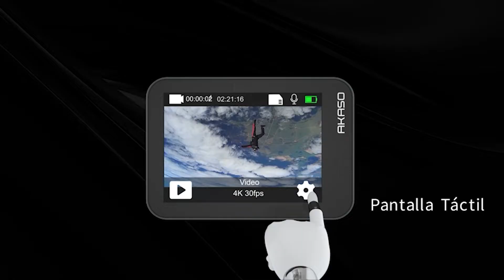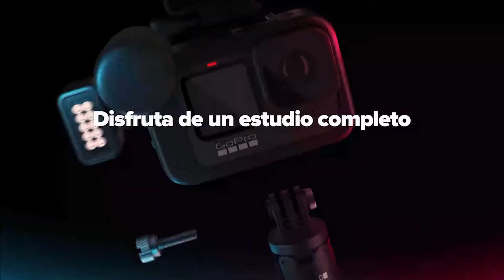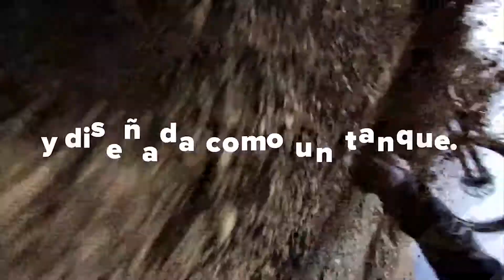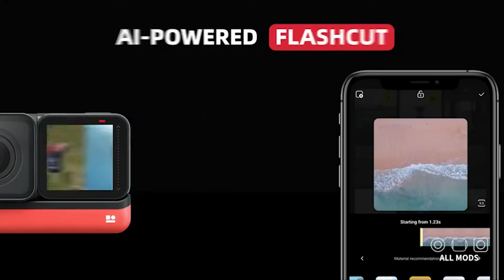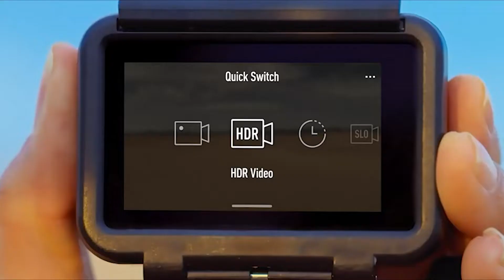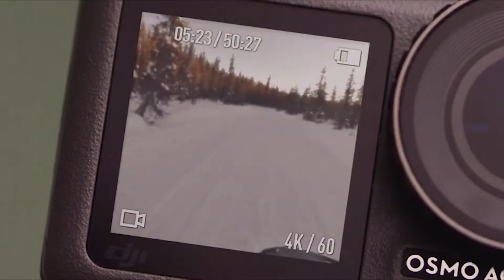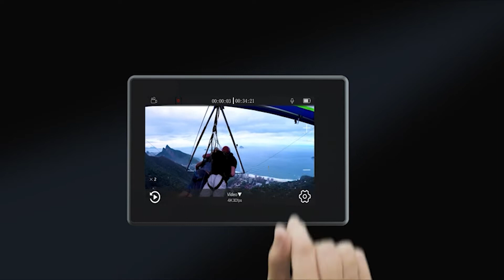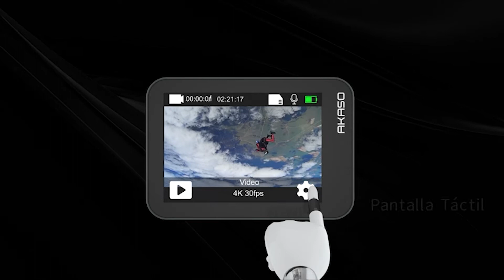🥇 CÁMARAS DEPORTIVAS 4K Con PANTALLA 🔥 Impermeables para la NIEVE ⛷❄🏔 en 2022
PINCHA AQUÍ 👇❗

👑 TOP 1 ➡ GoPro HERO9 Black
🔴 Amazon España

👑 TOP 2 ➡ Insta360 One R Twin Edition
🔴 Amazon España

👑 TOP 3 ➡ DJI Osmo Action Cam
🔴 Amazon España

👑 TOP 4 ➡  AKASO V50 Elite
🔴 Amazon España

👑 TOP 5 ➡ AKASO V50X
🔴 Amazon España

¿Qué camaras deportivas son buenas?
¿Cuál es la mejor cámara de vídeo deportiva?
¿Cuál es la mejor cámara de acción 2021?
¿Cuál es la mejor GO PRO?
¿Cuál es el mejor formato para grabar en Gopro?
¿Cuánto tiempo graba una cámara deportiva?
¿Cuál es la mejor cámara para deportes extremos?

En este Canal de YouTube vas a encontrar una gran cantidad de productos y gadgets interesantes e imprescindibles, accesorios, diversión y todo lo que puedas imaginar. Cualquier comentario será bienvenido!. ¡No dudéis en escribirme y atenderé todas vuestras dudas!